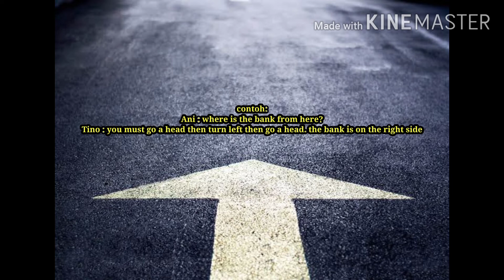Materi Bahasa Inggris kelas 6 SD; Direction and Location